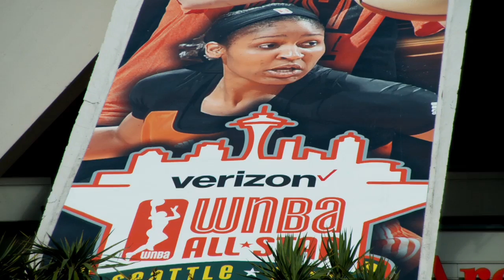48 Hours With Sue Bird: All-Access at WNBA All-Star 2017!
48 Hours With Sue Bird: All-Access at WNBA All-Star 2017!